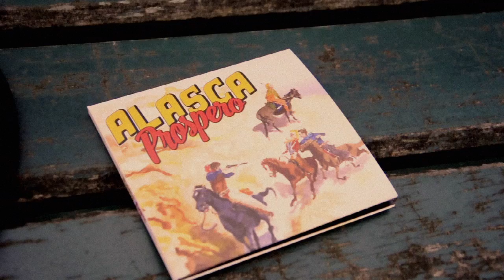AlascA - Prospero (Album Teaser #4)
The new album 'Prospero' will be in stores // March 20, 2015
Release show: March 26, Paradiso, Amsterdam
Follow us and stay stuned!